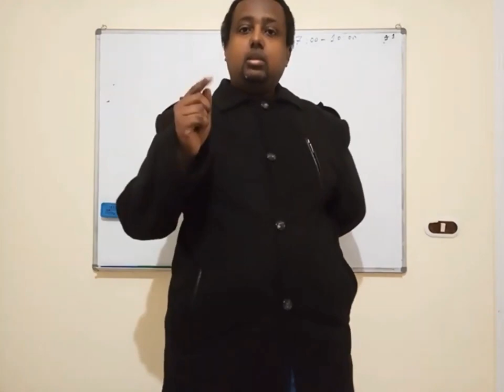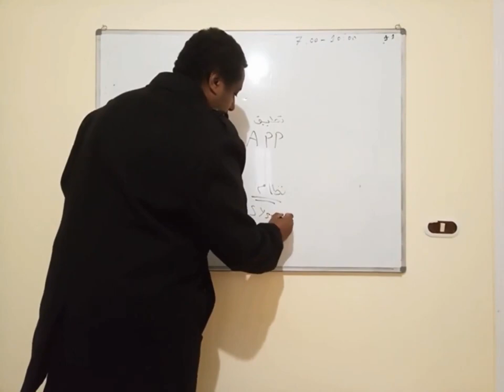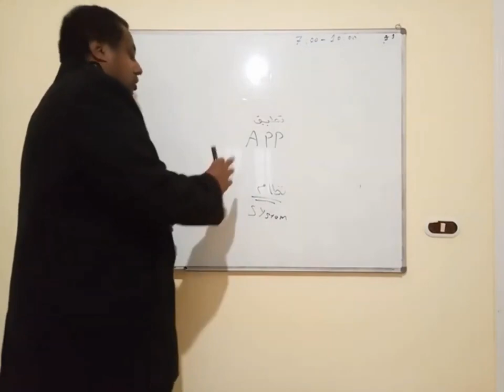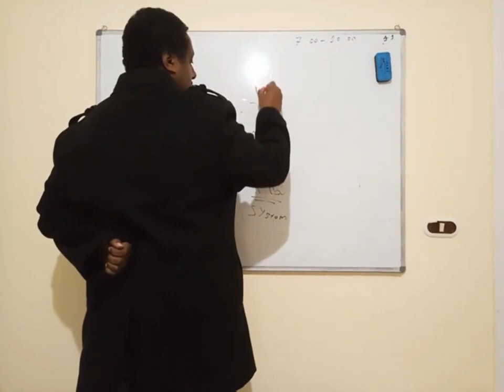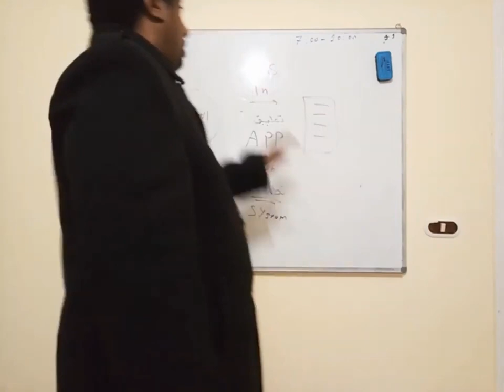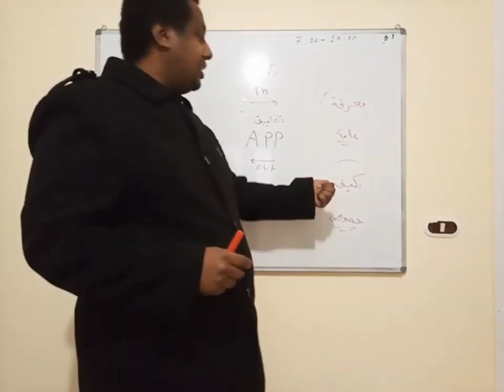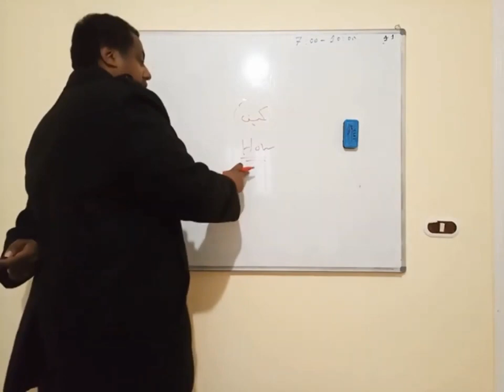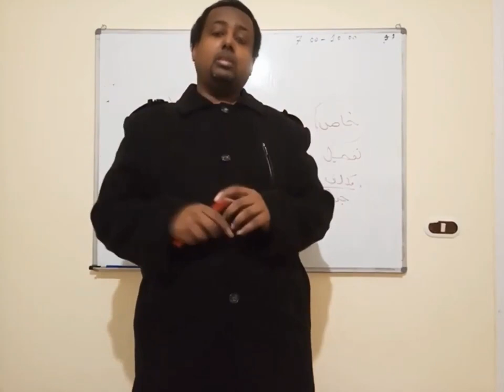خيار و اختيار